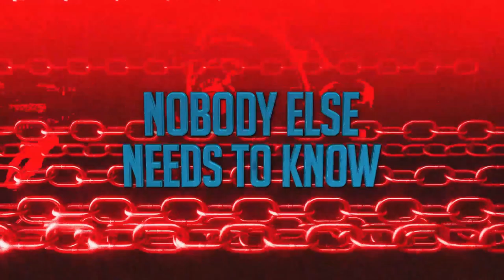Radera - Red Lights